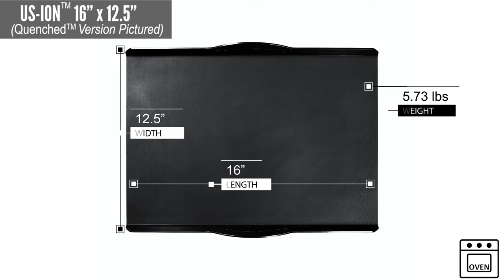Solidteknics™ US-ION™ Baking Tray/Sheet Cookie Slide... Available in three sizes - 100% USA Made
We were tired of all the flimsy, imported synthetic coated trays? This is why we've reengineered the humble baking tray in Solid fashion.

These long-awaited beauties will change the way you look at baking trays - for good.

Healthy, solid, multi-generational:

✅Healthy, natural 'done for you' Quenched seasoning
✅No synthetic, toxic coatings
✅Made from solid 2.5mm U.S. Iron
✅Multi-century warranty
✅American made

NOW on Kickstarter!